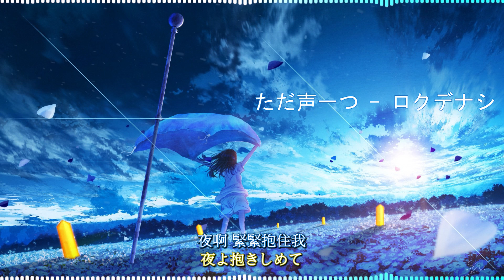一首好聽的日文歌 -- ただ声一つ - ロクデナシ【中日歌詞Lyrics】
目前我有在twitch 開晚上遊戲台和凌晨音樂台
歡迎追隨
Currently I have an evening game station and an early morning music station on twitch
現在、私は夜のゲーム ステーションと早朝のミュージック ステーションを twitch で運営しています。
本頻道不握有任何音樂所有權，純粹覺得好聽然後分享,一切僅為推廣用途。音樂所有權歸原始創作者所有。
I will not get any profit from this video.

如果你喜歡這條影片，請按下喜歡.
訂閱此頻道
Turn on the bell to be the first to watch the video

備註:
圖的網址
如果有附上的話就等於我還記得在哪裏
沒有的話就等於我找不回來 很抱歉

日文歌 Any songs you want to share on this channel
Any suggestion about this channel